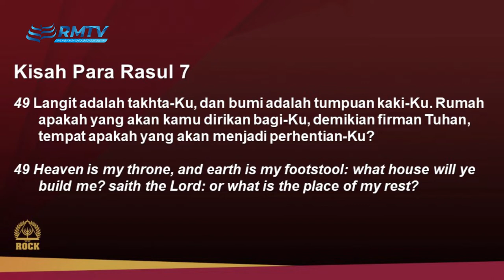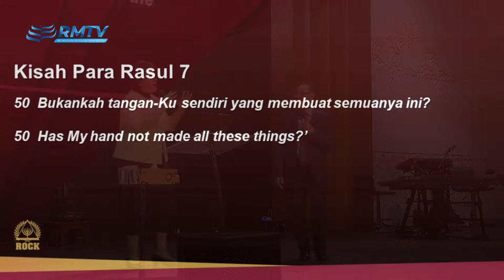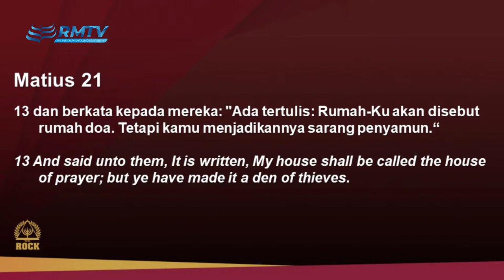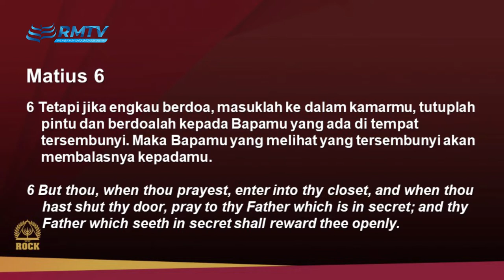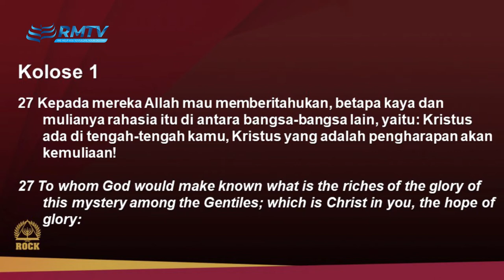Word Of GOD - Different Aspect of The Intimacy With GOD - Ev. DR. Suzette Hattingh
Word Of GOD episode kali ini diberi judul "Different Aspect of The Intimacy With GOD" yang disampaikan oleh Ev. DR. Suzette Hattingh dari Voice in The City Ministries

Biarlah setiap kita selalu ada dalam kasih karunia Tuhan yang ajaib, dalam pemeliharaanNya yang sempurna. Kiranya setiap video khotbah yang dibagikan Melalui ROCK Ministry TV bisa menguatkan kita dan memberkati kita semua. Jangan berhenti di anda, share ke setiap orang yang anda kenal agar mereka juga diberkati, dikuatkan dan dipulihkan.

All Content Produced by ROCK CYBER MEDIA